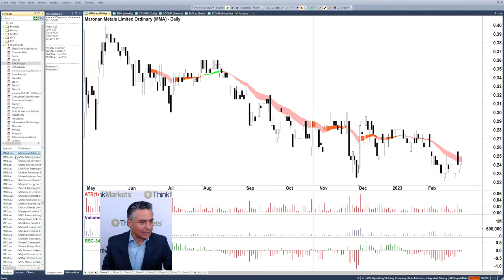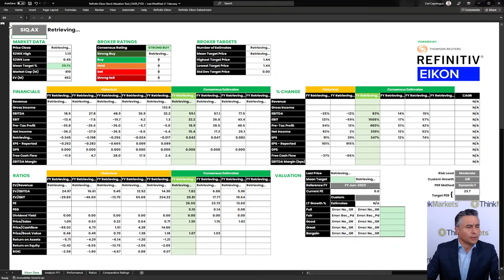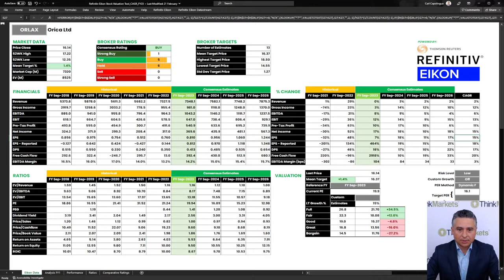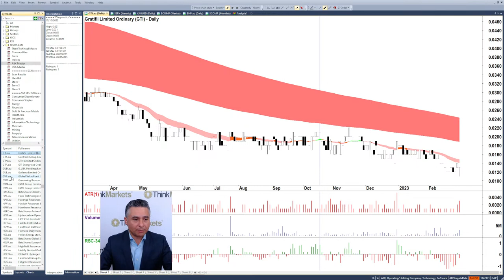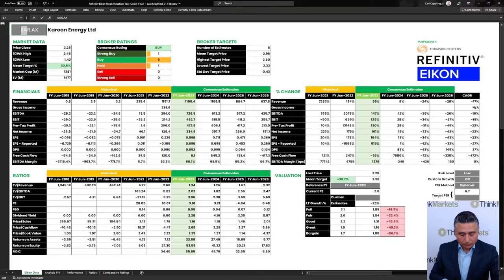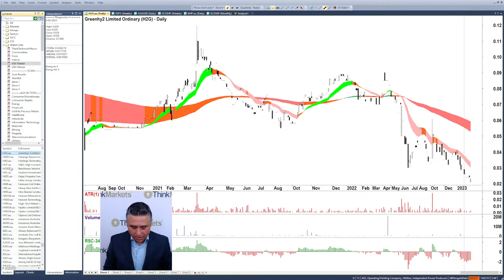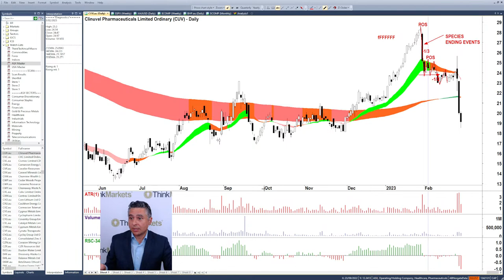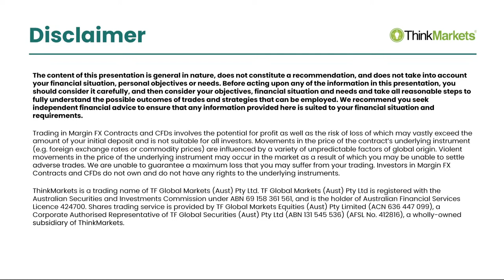Investing in ASX shares? Do yourself a favour...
Carl walks you through the ins-and-outs of stock analysis, including reading the charts and conducting company valuations.

There was a great mix of blue chips and emerging companies in today's Live Market Analysis - ASX Edition. There are many highlights, but of particular note, check out Carl's explanation of its two different 10/10 styles of setups. He has a perfect case study of each, which you can literally print out and stick on the wall where you do your analysis.

One hour of pure learn to invest power!

This Week's Highlights:
00:00 Introduction
01:00 MMA Offshore
08:10 Smartgroup Corp.
13:50
20:40 Johns Lyng Group
23:40 Aeris Resources AIS and Copper high grade COMEX
28:45
30:30 Xero XRO (one for the dreamers!)
31:10 Galan Lithium
35:00 Karoon Energy
38:55 Lindsay Australia
41:15 Sonic Healthcare
43:05 WeebitNano WBT + 10/10 trend trade setup No1!
45:35 Aston Minerals ASO + types of setups
50:50 Avita Medical AVH + 10/10 trend trade setup No2!
52:55 SRG Global
53:30 Silex Systems
57:20 Neometals nmtv 58:40 Clinuvel Pharmaceuticals CUV
1:00:00 Technical analysis gaps
1:00:45
1:03:10 NIB Holdings
1:03:35
1:04:40
1:05:35 Pointsbet Holdings
1:06:20 Rectifier Technologies
1:07:10
01:08:30 ThinkMarkets events and offers